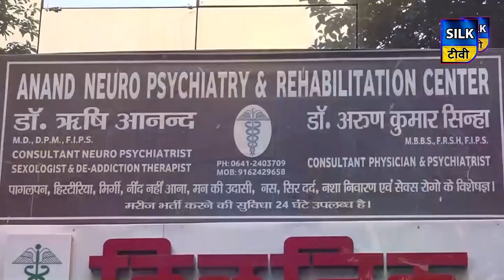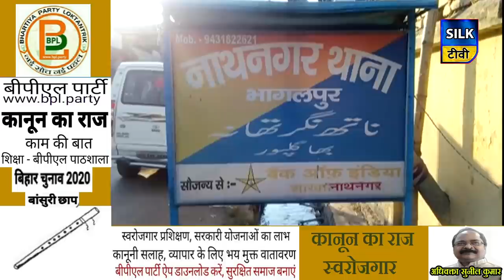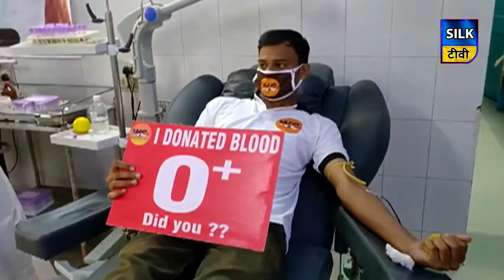SILK TV- जिले की खबरें एक साथ | 04 OCTOBER 2020